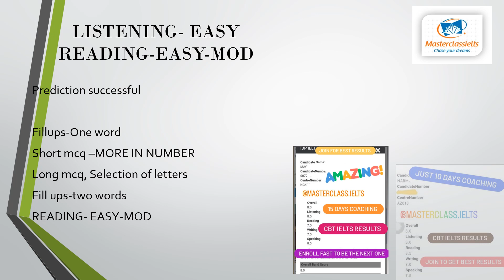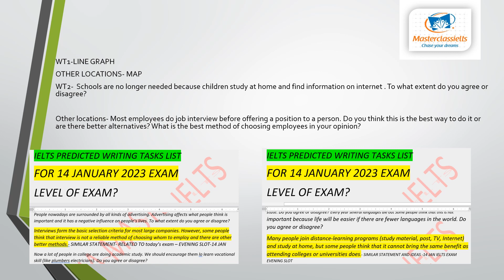14 JANUARY 2023 IELTS EXAM QUESTION PAPER EVENING SLOT | Successful Predictions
Check Successful Predictions for 14 Jan ielts Exam Ques paper of reading listening writing tasks